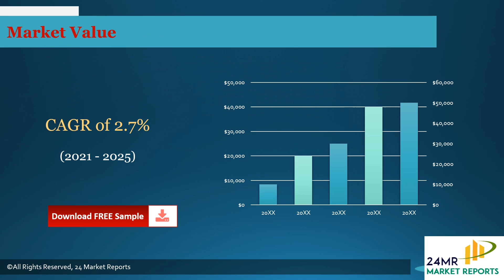Potassium Peroxymonosulfate Market Research Report 2021 2025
To get an idea about the report contents in pdf format, you can request for a report sample

Potassium peroxymonosulfate is widely used as an oxidizing agent. In the context of China-US trade war and COVID-19 epidemic, it will have a big influence on this market. Potassium Peroxymonosulfate Report by Material, Application, and Geography Global Forecast to 2025 is a professional and comprehensive research report on the worlds major regional market conditions, focusing on the main regions (North America, Europe and Asia-Pacific) and the main countries (United States, Germany, United Kingdom, Japan, South Korea and China).